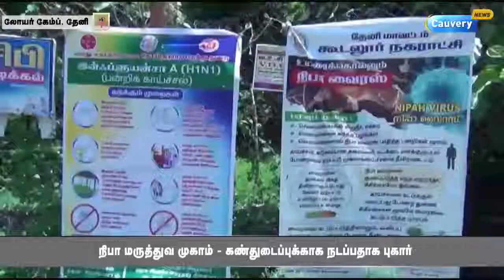நிபா வைரஸ் முகாம் - கண்துடைப்பாக நடப்பதாக புகார்